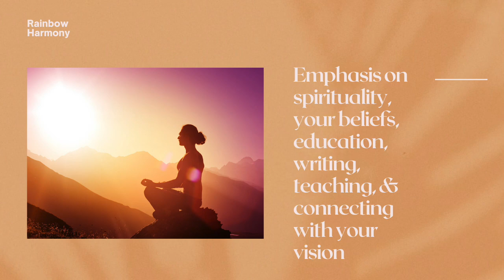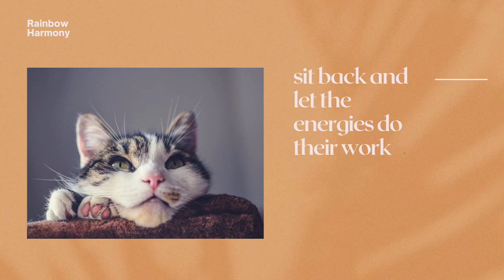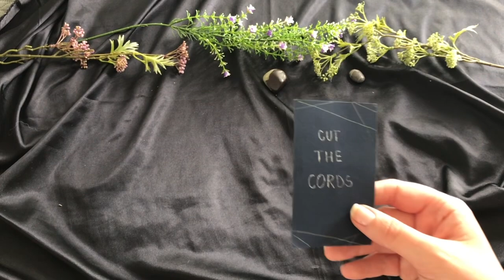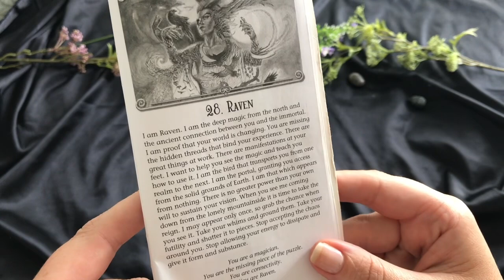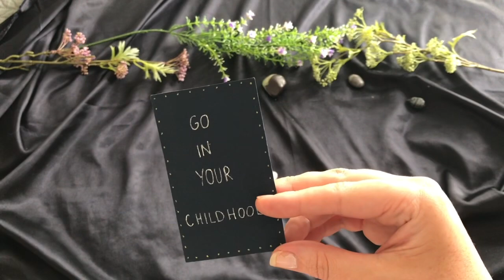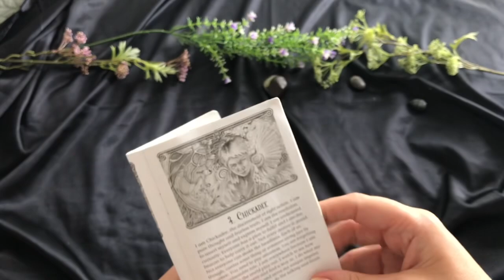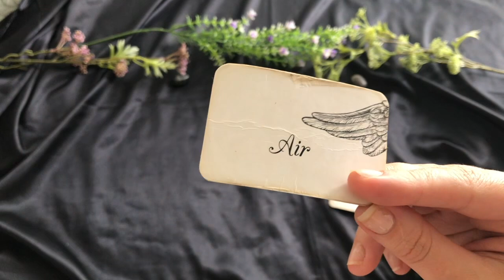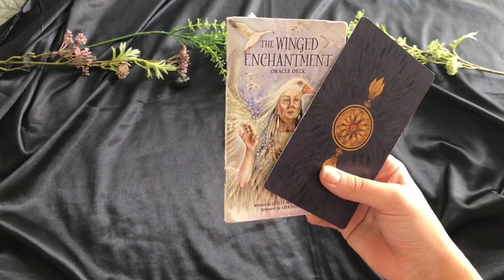Full Blood Moon Lunar Eclipse in Sagittarius 🌚 Pick a Card Tarot Reading | Rainbow Harmony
Timestamps:
Eclipse Reading 0:00
Pick a Card: 19:37
Card 1 19:59
Card 2 31:55
Card 3 40:06

🌸Whether you want to chat live with me, receive a video reading, or hire me as your Life Coach, I’m here for you guys as we transition into a new season.

🌸Thank you for your support! All the orders that are purchased help me to continue to post free content for you on this channel. Love and light, RH

🌷Types of Readings Offered:

🌻SAME DAY READING:
SALE A longer video reading, any and all questions.

💐Love Reading:
SALE Recorded video reading:

🌹Multiple Topic Reading:
SALE A longer recorded video message, multiple topics:

🌞Skype or Zoom Video Chat Reading:
SALE Any and all topics:

🌾Talents and Gifts/ Life Purpose Reading:
SALE In-depth video recording:

🍄Skype or Instagram Video Life Coaching 6 Pack:
SALE 6 one hour long sessions. A service that leans a little more towards coaching and consultation, but still includes intuitive readings and guidance.

*All standard readings are delivered in 2 weeks. You have the ability to select expedited or same-day delivery options when ordering.